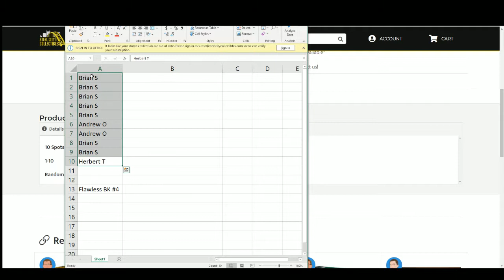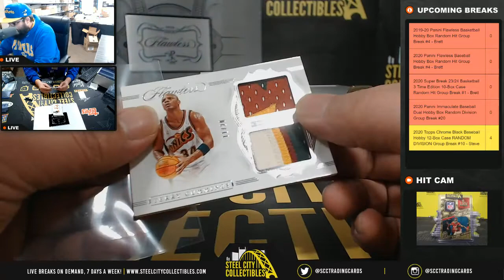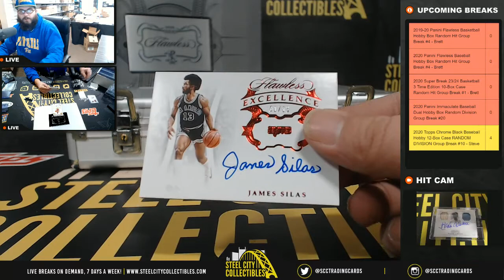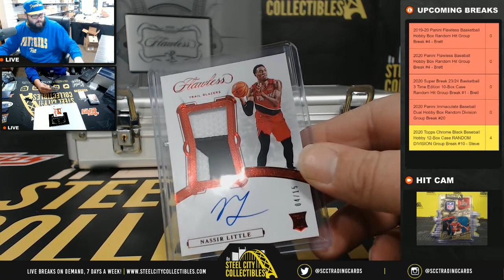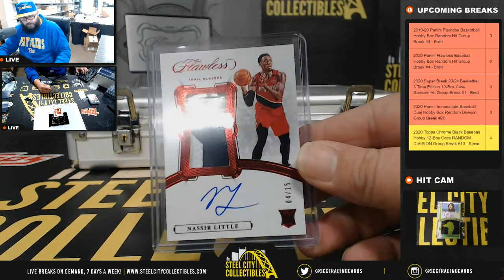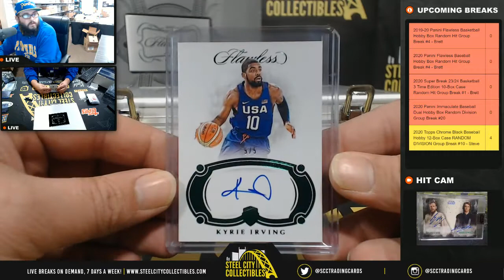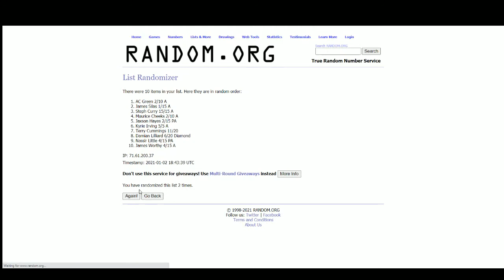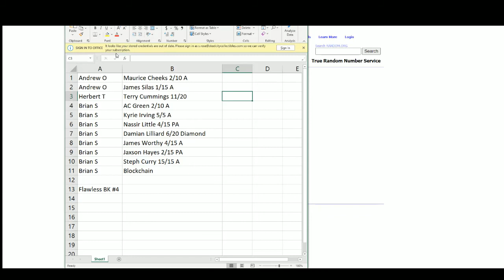2019-20 Panini Flawless Basketball Hobby Box Random Hit Group Break #4 - Brett